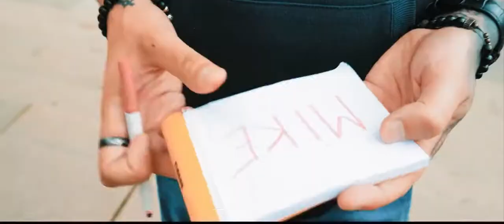Room 66 Trailer VOSTFR Yoan Tanuji Axel Vergnaud